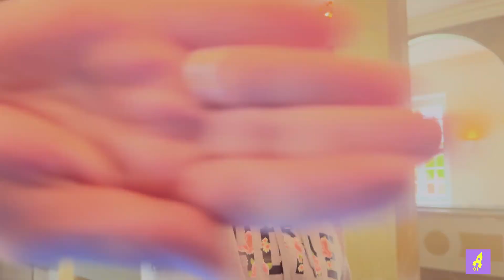15 Minuten Gottesdienst on Tape | Mai 2024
15 Minuten Gottesdienst on Tape ist ein monatlich erscheinendes digitales Gottesdienstformat. Meistens aus wechselnden Gemeinden, meistens mit wechselnden Menschen; immer für all die, die Lust auf einen kurzen Gottesdienst haben, aber – warum auch immer – nicht sonntags um 10:00 in die Kirche gehen können oder wollen.
Der heutige Prediger ist Pastor Julius Jordan aus der Kirchengemeinde Bargteheide:
Musik kommt vom wunderbaren Volker Thomsen:

Das ist ein neues Format und wir freuen uns, wenn ihr konstruktives Feedback gebt. Danke❤️
Diese Reihe ist Teil des Projekts INNER CITY CHURCH: digitaloge Kirche, das ein Innovationshub für neue Formen und Formate von Gebeten, Gemeinschaft und Gottesdiensten sein soll. Kirche für die Zukunft in der Gegenwart.
Konzipiert und produziert von Dr. Julian Sengelmann für INNER CITY CHURCH: digitaloge Kirche, einem Projekt des evangelisch-lutherischen Kirchenkreis Hamburg Ost.